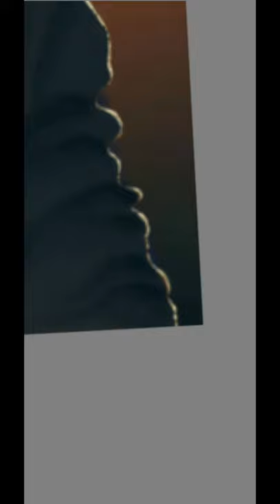Peabo Bryson [Digital Art]